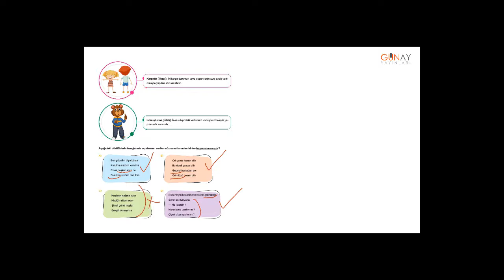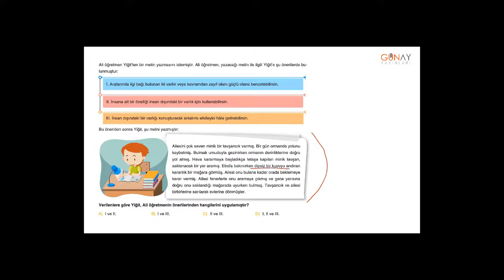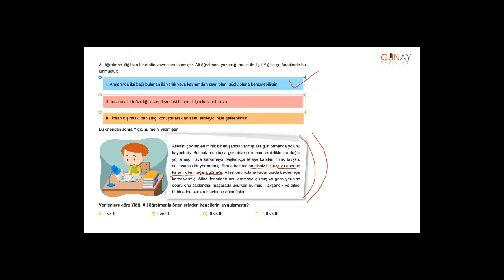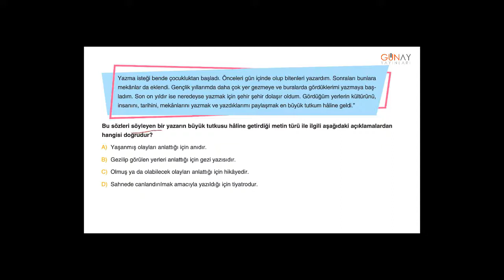Bumerang Türkçe 6_6. Ünite: Söz Sanatları ve Metin Türleri Beceri Testi 1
6. Ünite: Söz Sanatları ve Metin Türleri